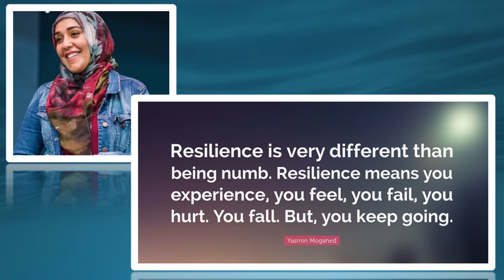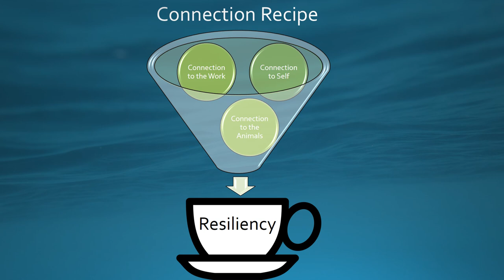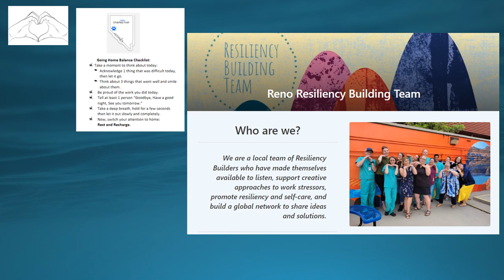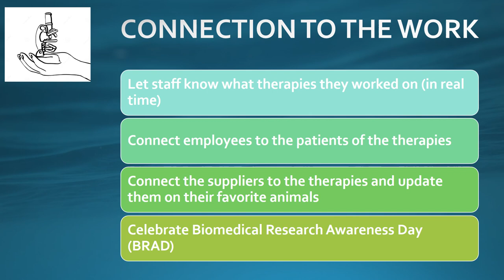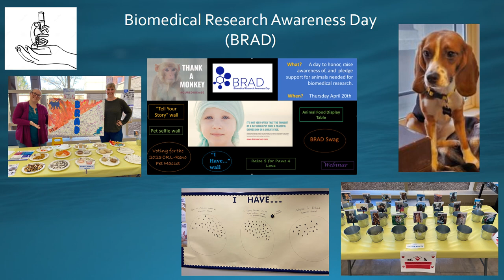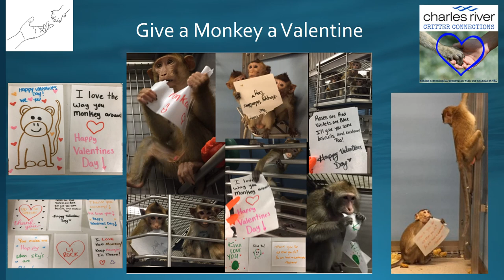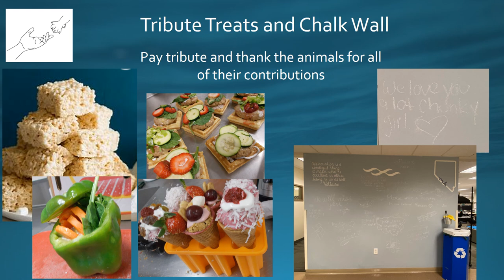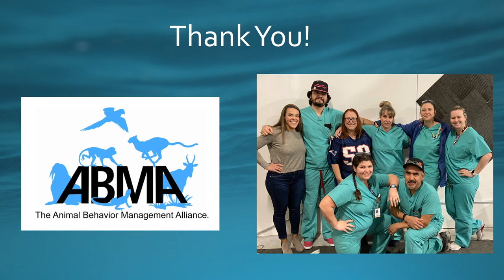Charles River Labs Presentation for the ABMA's 2023 Behaviour Month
Heidi Moomaw, Charles River Labs -- Learn how to develop a robust resiliency building program that can benefit your employees, work and animals.